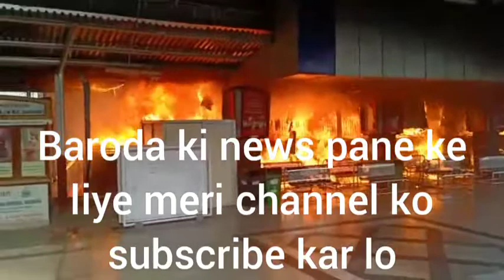Baroda platform number 1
Baroda railway station platform number 1
Baroda#railway station#platform numbe# 1 Baroda